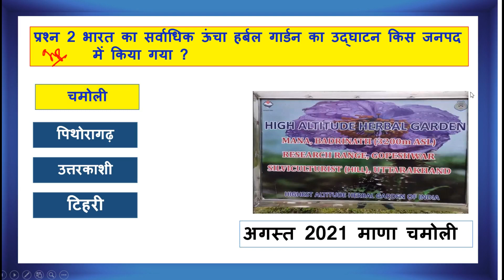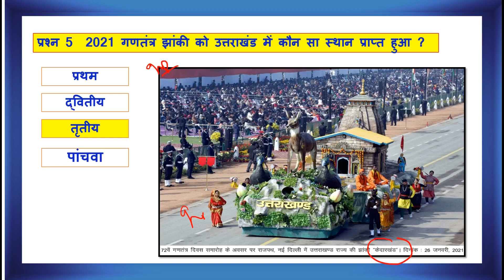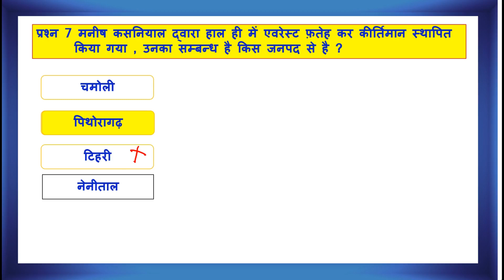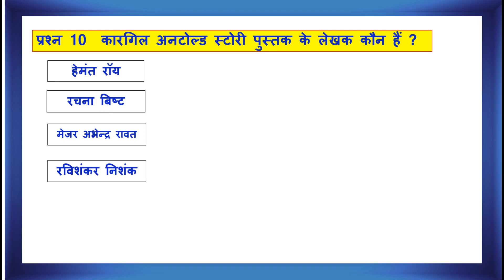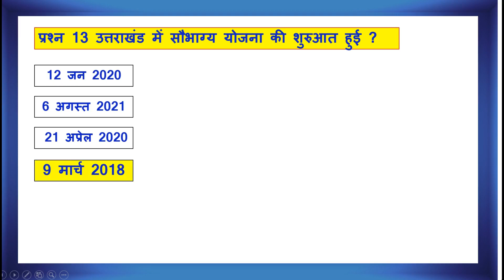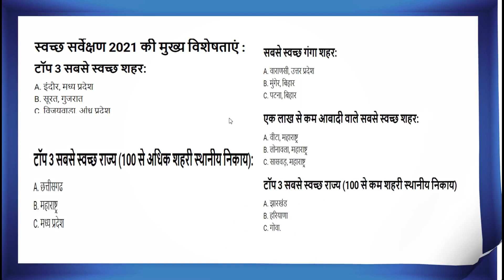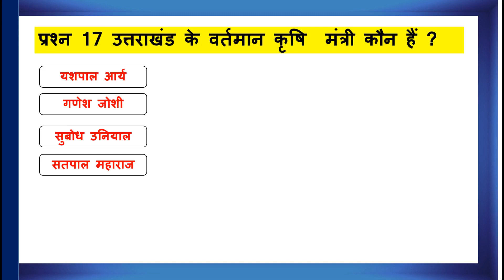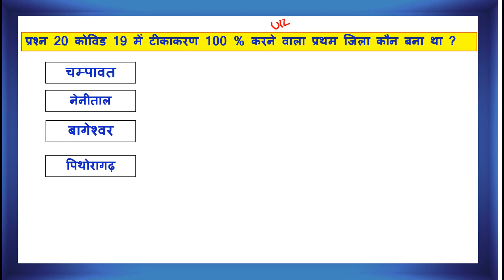Top 20 Uttarakhand current affairs for Uttarakhand Police , uttarakhand forest guard , uksssc ,ukpsc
चंद वंस 🎯🎯

Top 20 Uttarakhand current affairs for Uttarakhand_Police

दोस्तों...
इस Video में मैं uttarakhand current affairs  के 20 अति महत्वपूर्ण प्रश्नों को समझाया  हुँ। जो  uttarakhand police , uttarakhand lekhpal , uttarakhand forest guard , uttarakhand patwari , uttarakhand si  और uksssc & ukpsc ke  सभी परीक्षाओं के लिए बहुत ही महत्वपूर्ण है।